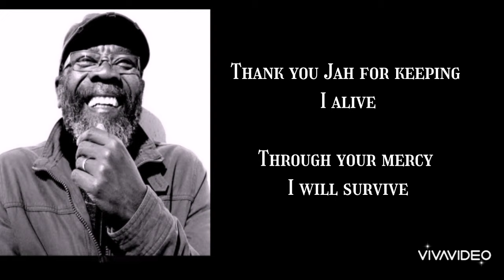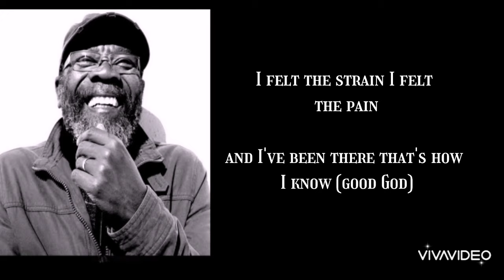Clinton Fearon - JAH know his people Lyrics